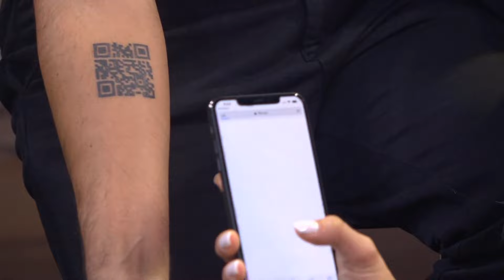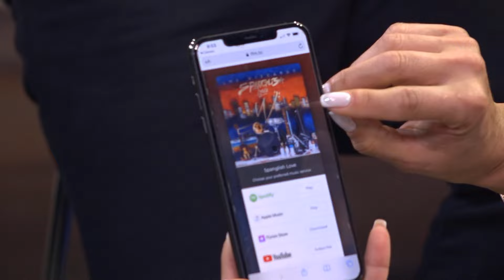NORKYS SE TIRO AL PISO CON UNO DE LOS WIZZARDS | Chic al Día | EVTV | 07/09/2021 S5